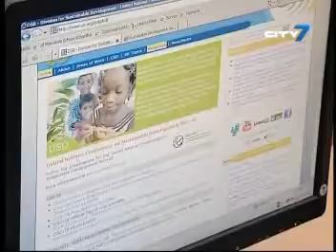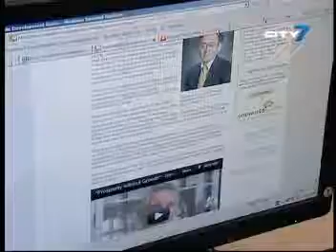City 7TV- 7 National News- Feature Report- 20 June 2012- Global Classrooms 2012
After a successful stint at a UN Conference held in New York, the 12 Dubai based students who engaged minds and won hearts are now back in the UAE.
5 out of the great dozen met at their school campus once again to catch up on their experience and the life lessons they learned